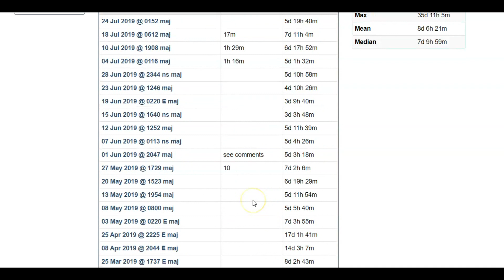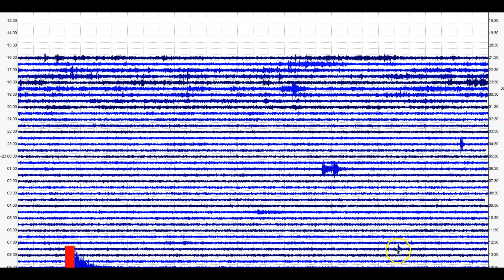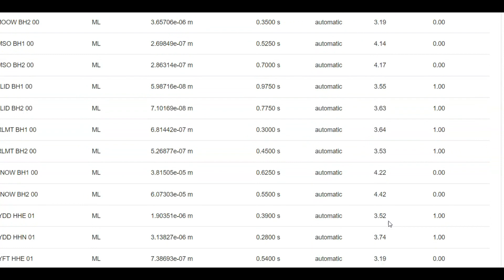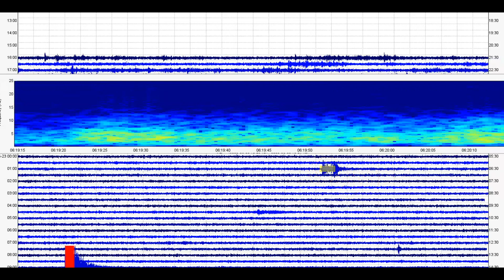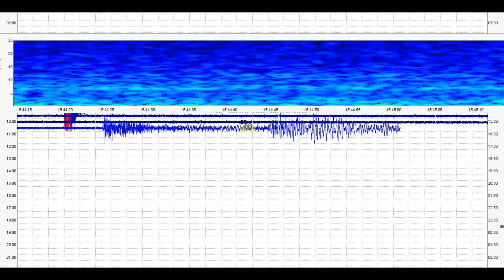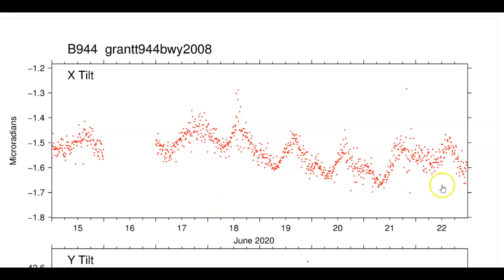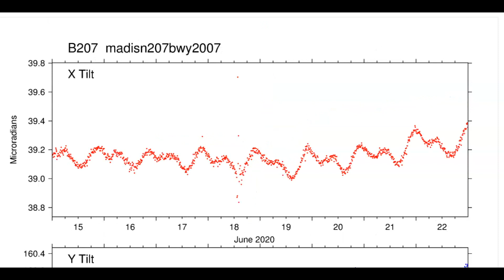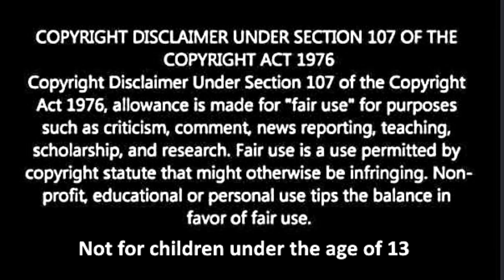UPLIFT! Yellowstone Magnitude 4.0 - Mexico Earthquake M 7.3 Shakes Caldera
Credit
IRIS Swarm USGS and Google Earth